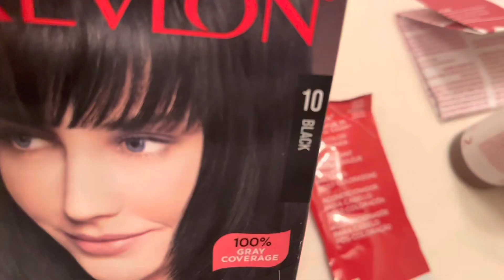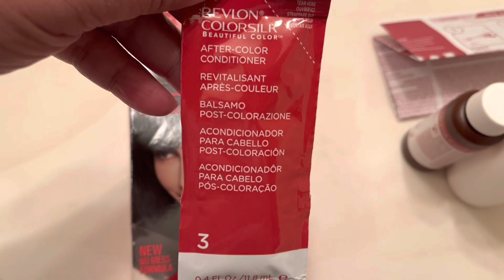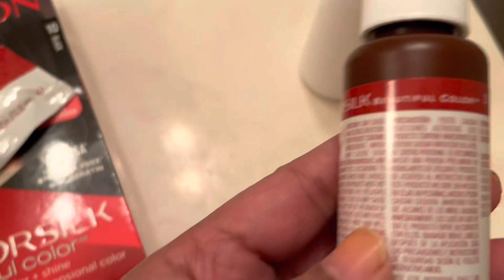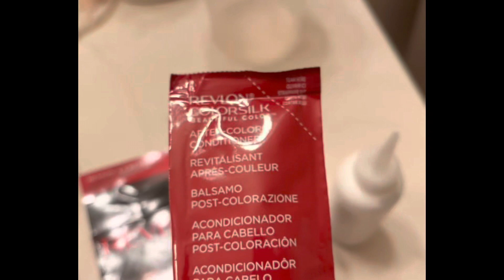DIY HAIR COLOR/ UNBOXING REVLON COLOR SILK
Hi friends,
This is a two in one self-help/self care vlog.By having a do it yourself Hair color (Revlon Colorsilk) application, you not only are able to save money but make yourself feel cared for by improving appearance and self esteem. It’s a win win dont you agree?

Keep safe and secure everyone.